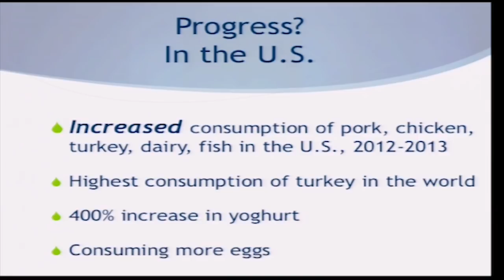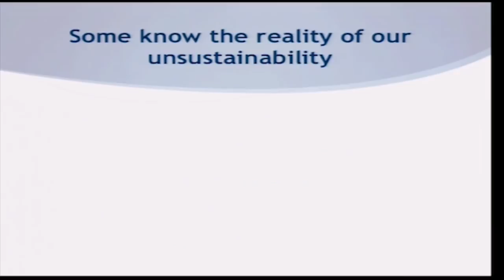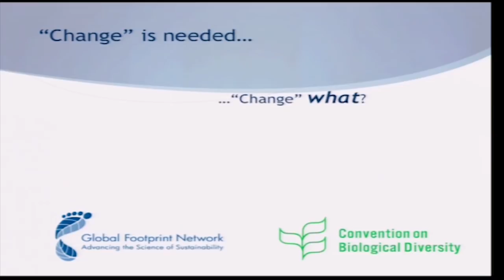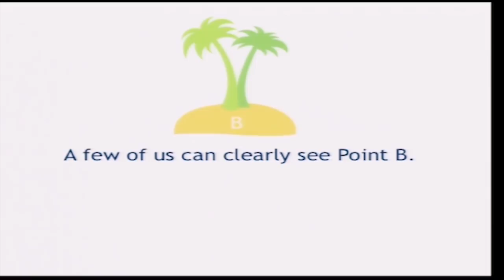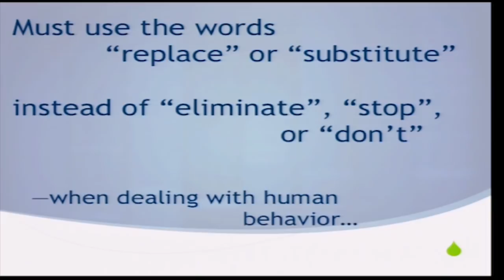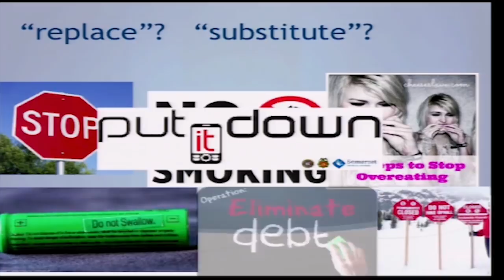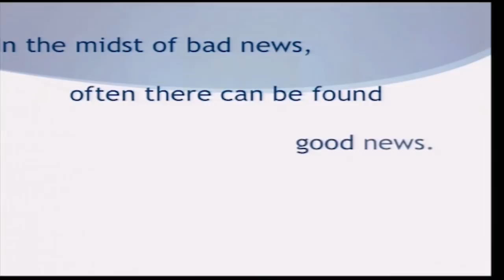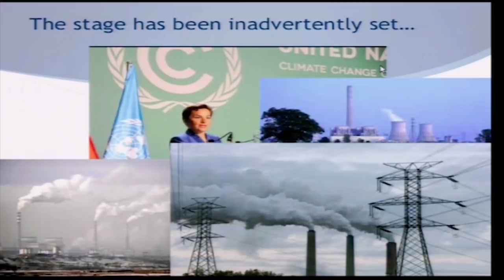We Are Eating More Animal Products Than Ever Before And Its Causing Climate and Environmental Change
Lecturer author Richard Oppenlander; is the founder and president of Inspire Awareness Now.

What we choose to eat is killing our planet and us, yet use of the word 'sustainable' is ubiquitous.

Explanation of this incongruity lies in the fact that sustainability efforts are rarely positioned to include food choice in an accurate manner. This is due to a number of influencing cultural, social, and political factors that disable our food production systems and limit our base of knowledge--falsely guiding us on a path of pseudo sustainability, while we devastate the ecosystems that support us, cause mass extinctions, and generate narrowing time lines that will ultimately jeopardize our very survival as a civilization.

Food Choice and Sustainability is a groundbreaking lecture that anyone who cares about our future and that of other species should listen to. Individuals, academic institutions, businesses, organizations, and policy makers. Categories of global depletion are detailed, widely held myths are debunked, critical disconnects are exposed, and profound solutions are offered.